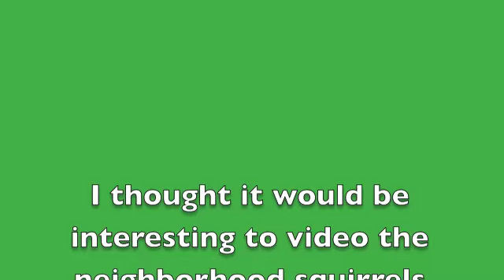A Squirrel's Perspective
Changing the position of the camera can give  an entirely different view of the subject. In this case, I mounted the video camera on ground level. Fortunately, the squirrels cooperated.